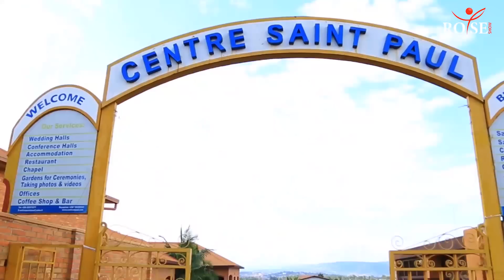ROSE ATUBWIYE INKURU Y’UKO YAHUYE N’UMUGABO WE❤️😍ICYO YAMUKUNDIYE KIRATANGAJE🤭UKO WAMUMENYA👌🏻